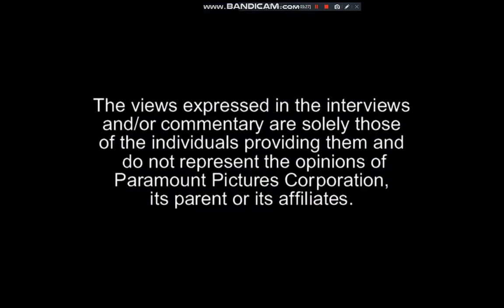Opening To Avatar The Last Airbender Book 2 Earth Volume 2 2007 DVD